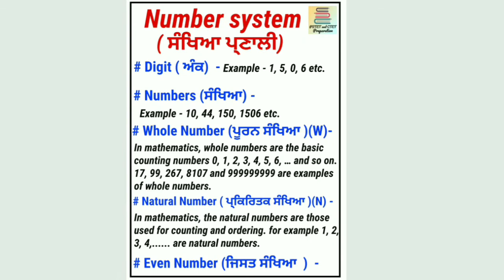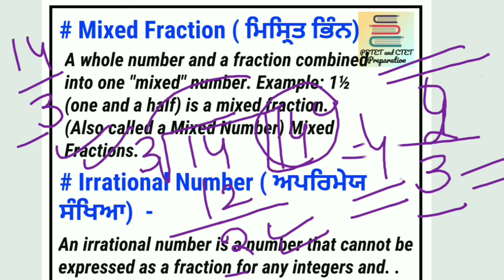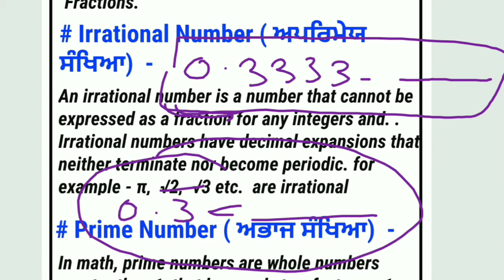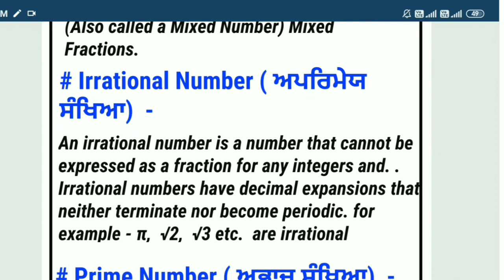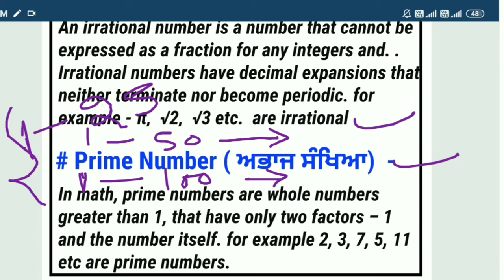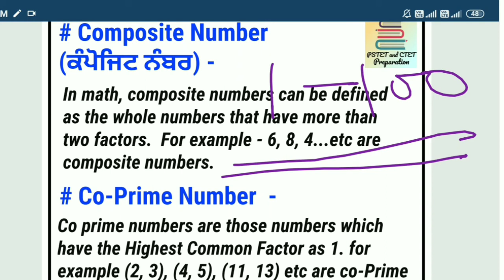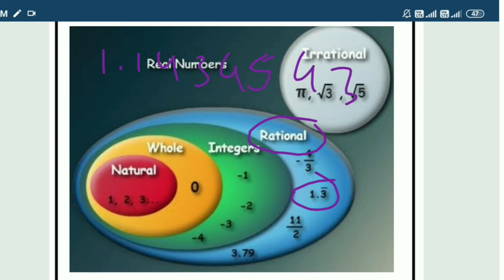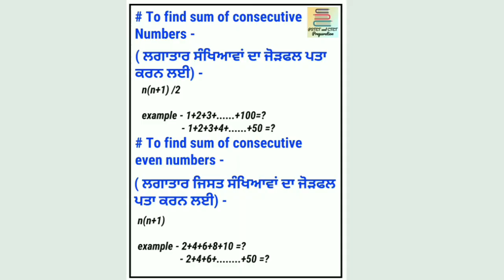Number system for PSTET | Ppaer 1&2 | Full Syllabus with Deeply Explanation | Part - 3 | Chapter - 1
Hello students..

Links of our Instagram , Facebook, Telegram groups are available here.